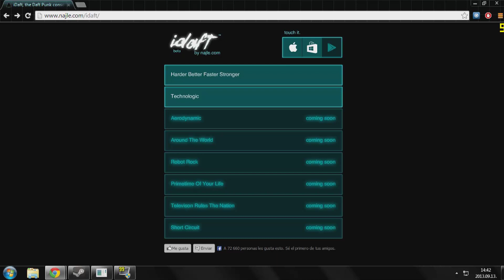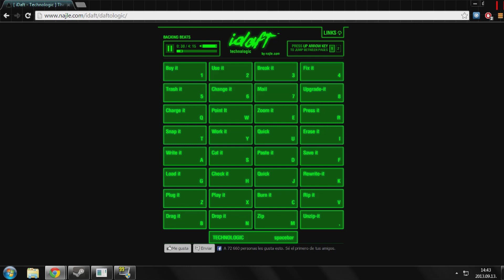[WAD]HD™ - Érdekes Weboldalak - iDaft